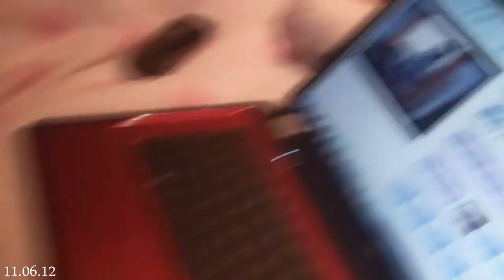KILLER NINJA (11.06.12 - 29)